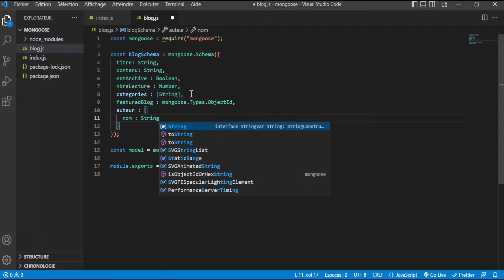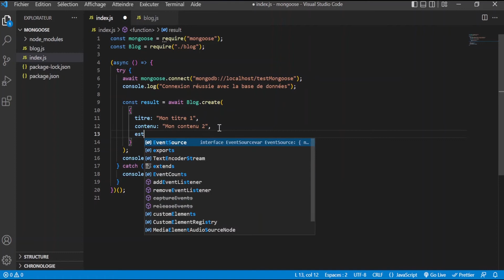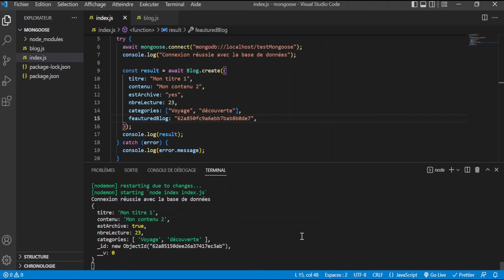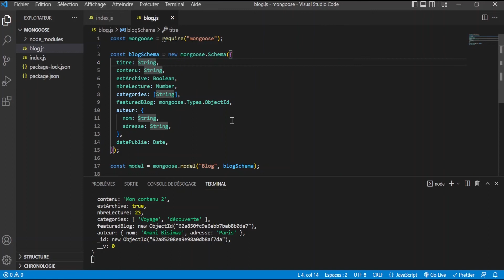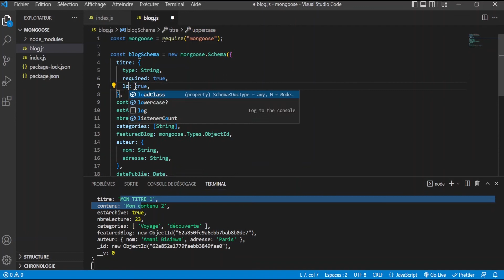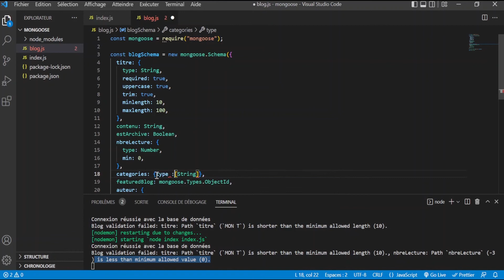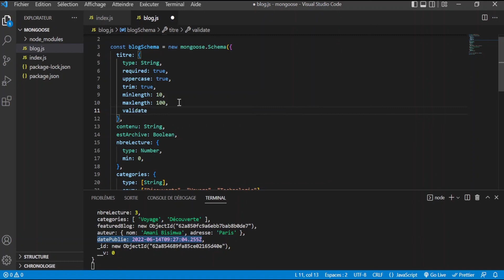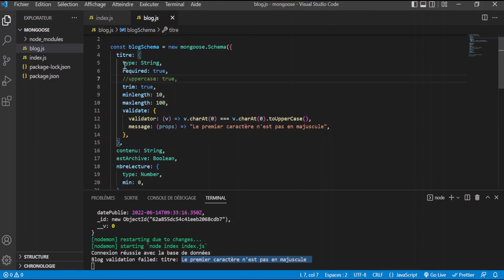#3 Cours Mongoose : Types et validation des données | MongoDB | NodeJs | Tutoriel Français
Dans cette vidéo, nous voyons les différents types de données pris e charge par Mongoose pour la base des données MongoDB ainsi que la validaion des données à envoyer à la base de données MongoDB.